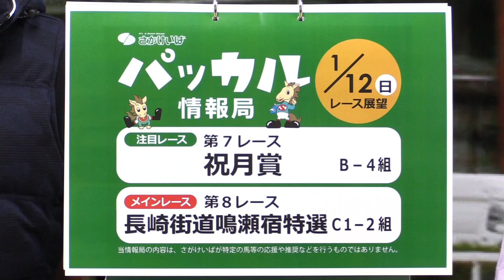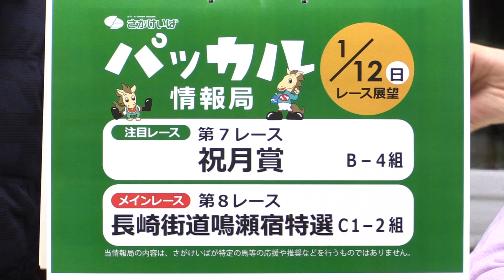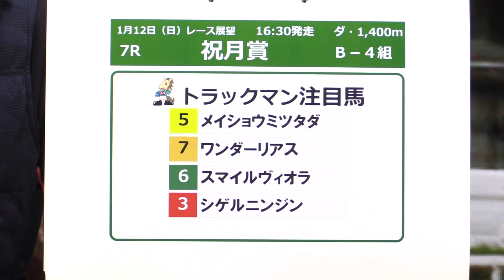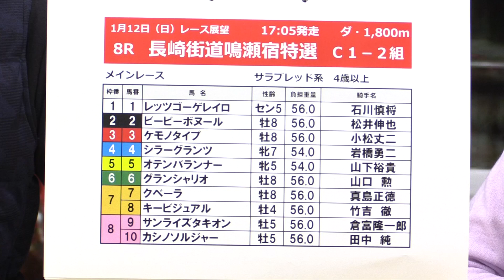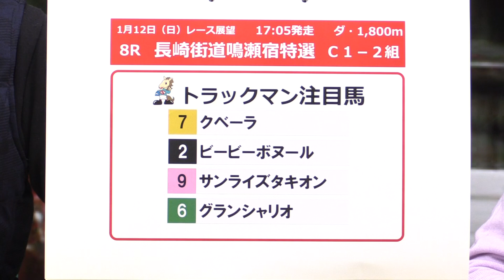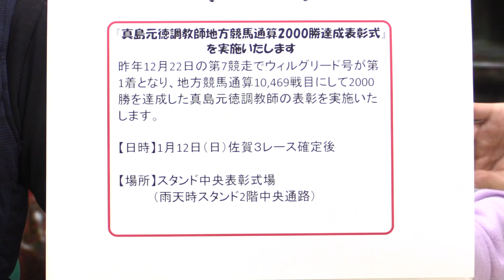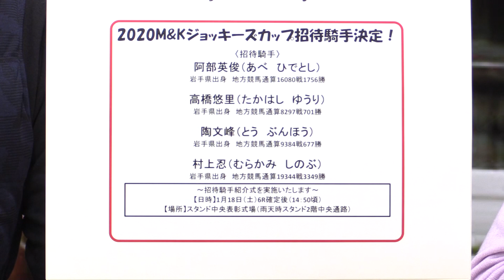さがけいば【パッカル情報局1/12レース展望】長崎街道鳴瀬宿特選ほか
競馬専門紙 日本一　古賀さん＆青木理奈さんのコンビ！

パッカル情報局をご覧のみなさま、今年も佐賀競馬をご愛顧いただきますようお願いいたします。